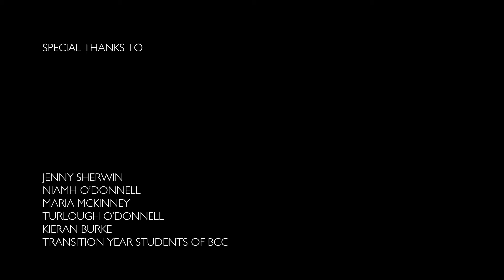Thinking Visual - Curated by Jennie Guy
Artist and curator Jennie Guy proposes a new type of art-school residency within Blessington Community College, where artists John Beattie and Sven Anderson work with transition year students exploring activities that lie between producing new artworks and developing conceptual frameworks.

This residency provides a unique experience for both the students and the school to focus on this process-driven phase of contemporary art production, highlighting vital links between the artist as researcher and students as inventive learners. John Beattie gives a focus to moving image work and Sven Anderson evolves sonic and scultptural frames of reference with the students.

These residencies were supported through Thinking Visual, an arts-in-education initiative organised by Wicklow County Arts Office in collaboration with Mermaid Arts Centre.  Thinking Visual provides secondary school students from various locations around the county with access to first-hand experiences of contemporary art and contemporary practitioner’s processes.

Jennie Guy will be working with the Wicklow Arts Office and the Mermaid Arts Centre to curate two more residential series, in 2015 and 2016.